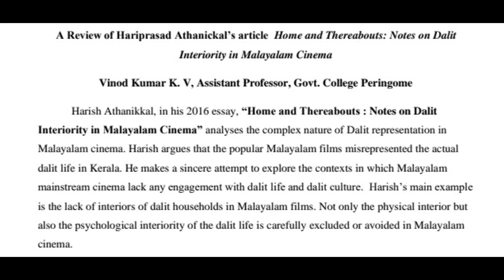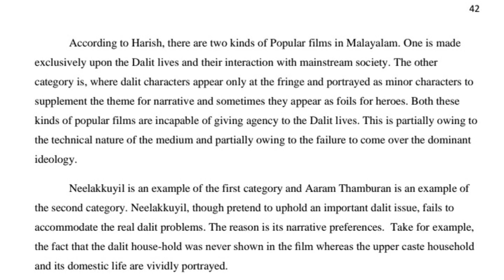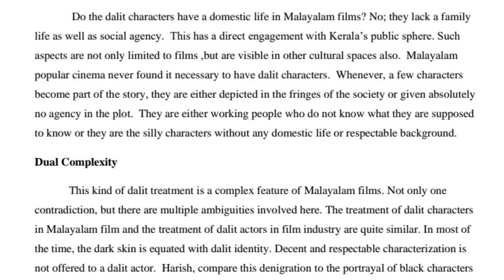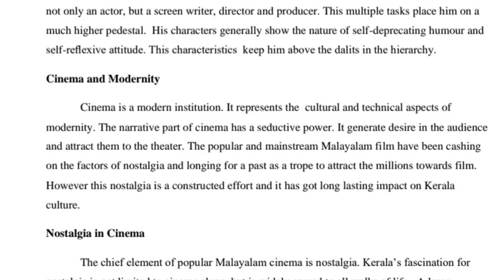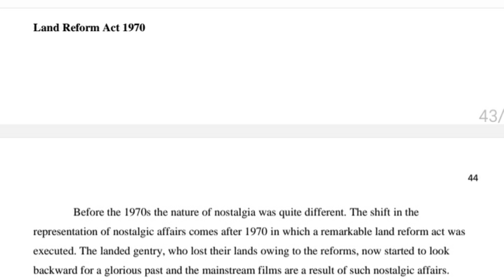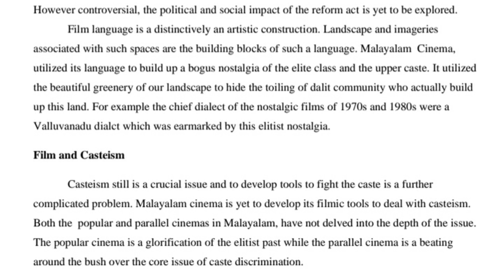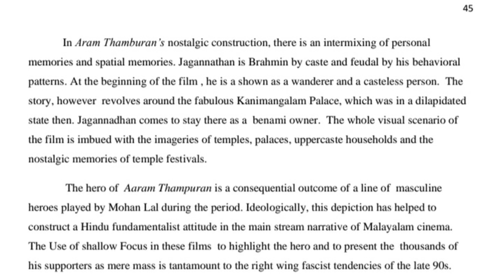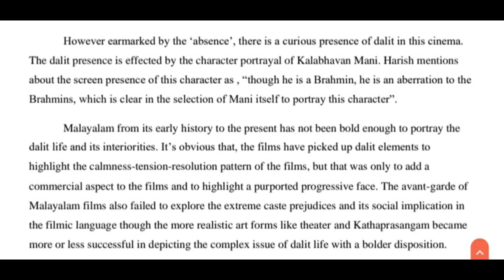Home and the whereabouts: Notes on Dalit Interiority in Malayalam Cinema | Hariprasad Athanickal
Essay on National Styles in Cinema - Satyajit Ray